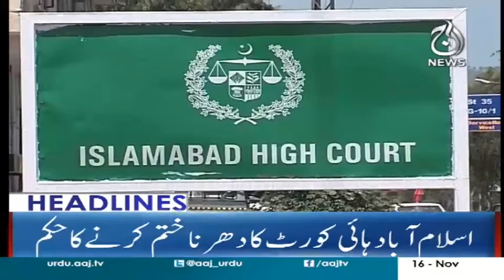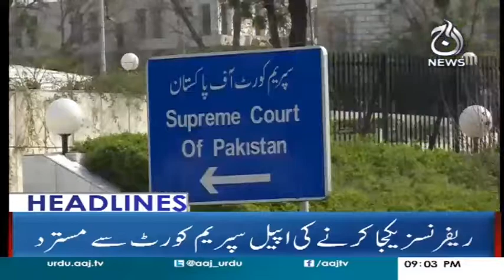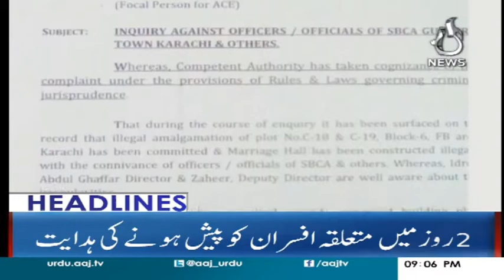Aqeeda Khatm-e-Nabuwat Ka Halaf Nama Purani Shakal Main - Headlines 9 PM 16 November 2017 | Aaj News